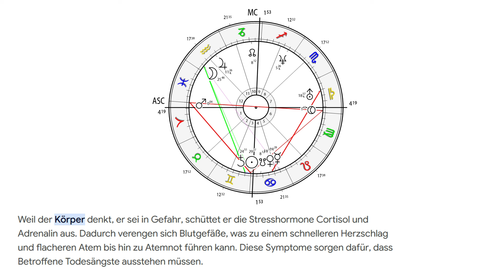PANIKATTACKEN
Astrologie der anderen Dimensionen & mehr

Es gilt die Unschuldsvermutung - auch für mich.